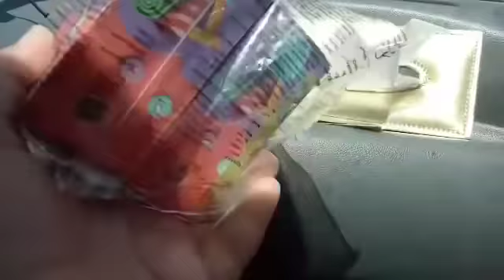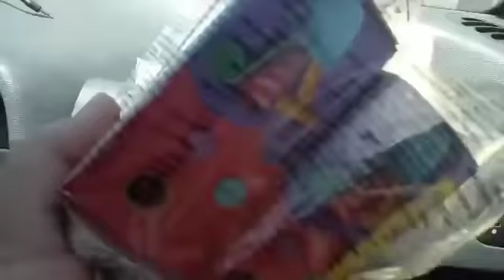روتيني فرمضان🌘راجلي بغا يبارك ليكم رمضان😚وأول ظهور ليه فالقناة😍وفطوري المتواضع😉